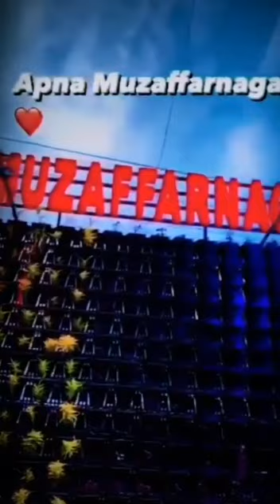apna muzaffarnagar attitud💪💪💪